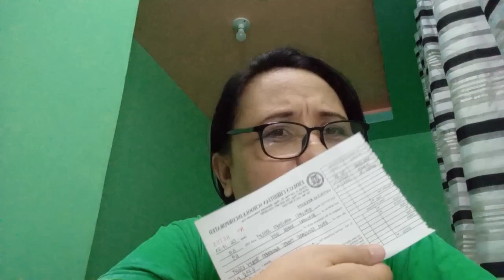School Enrollment Advance na tayo...MAY EXTRA BUDGET/BUDGETTIPS/LYNMALACHI/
guys isa sa need natin pag laban ng Budget ay ang Enrollment join me guys sa Aking mga Budget tips Magandang Buhay po